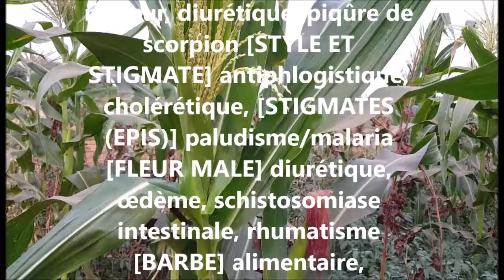ASMA Zea mays AS 69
Reconnaître et conserver Zea mays